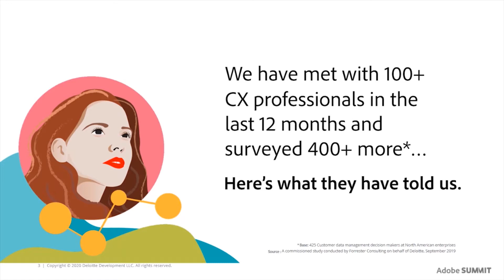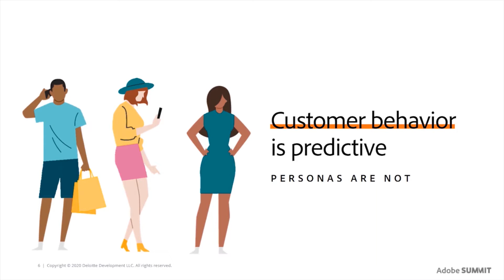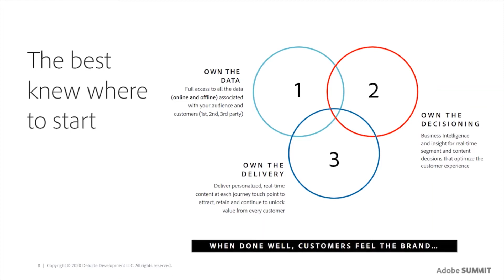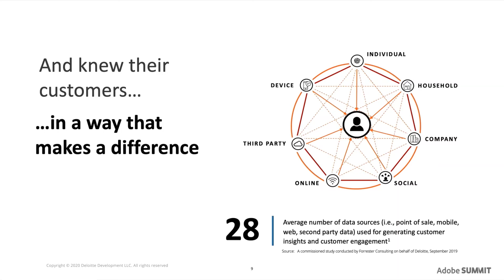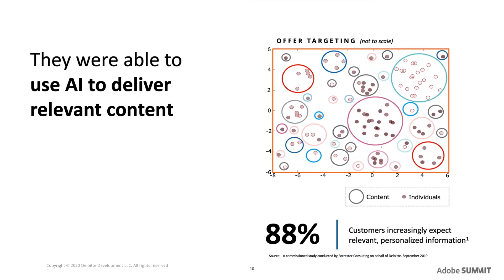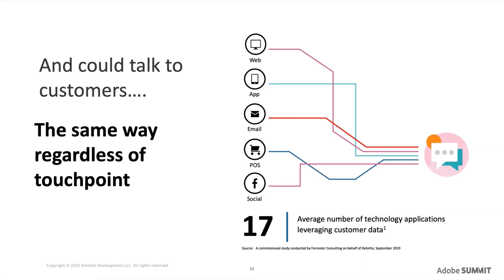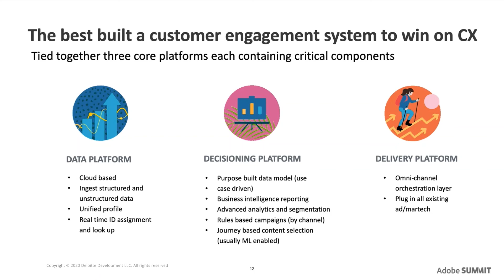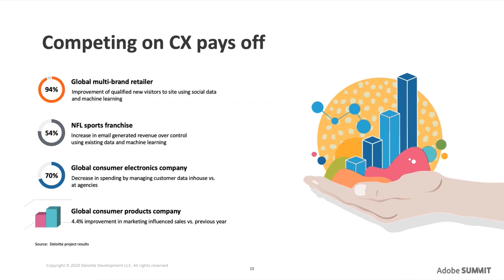Listening to What Best-in-Class Companies Are Doing Around Real-Time CX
Watch our on-demand breakout session presented by John Healy, Hux Managing Director, and David Chan, Hux Senior Manager to learn how Deloitte Digital can help brands take back ownership of their CX data to harness the power of their customer information to compete and win on customer experience.